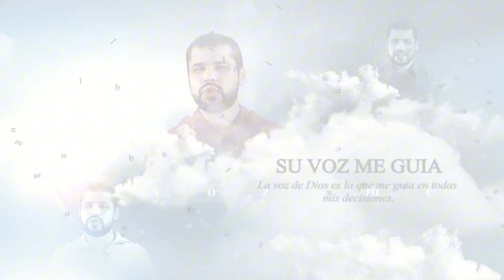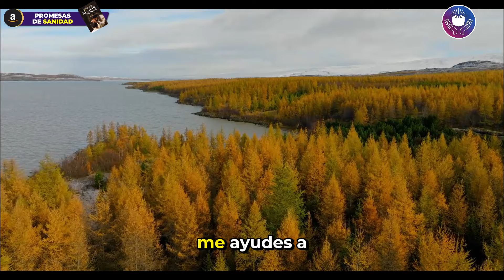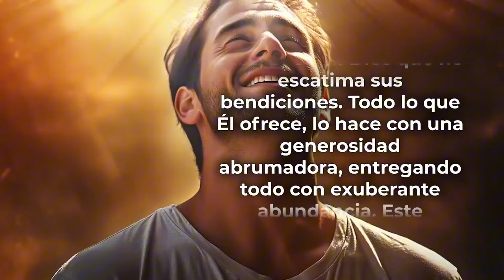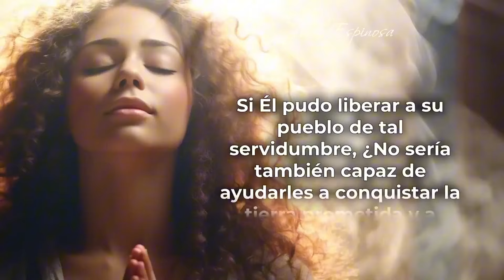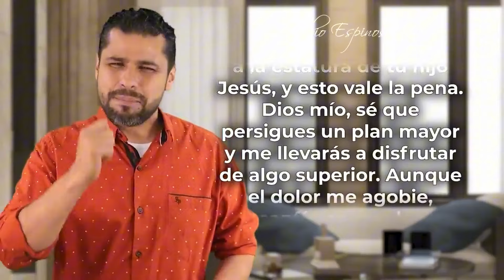MI DEVOCIONAL HOY DOMINGO 22 DE SEPTIEMBRE 2024 - SACRIFICIOS QUE TRANSFORMAN (ROMANOS 12,1)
¿Te cuesta dedicar tiempo a Dios? A veces sentimos que hacer sacrificios, como reorganizar nuestra rutina o dejar ciertos hábitos, puede ser difícil. Pero en este video, exploramos cómo esos sacrificios no solo nos acercan más a Dios, sino que también nos permiten recibir Sus mayores bendiciones. 🙌✨ Descubre cómo dejar lo que te aleja de Él puede transformar tu vida de maneras sorprendentes. 🔥